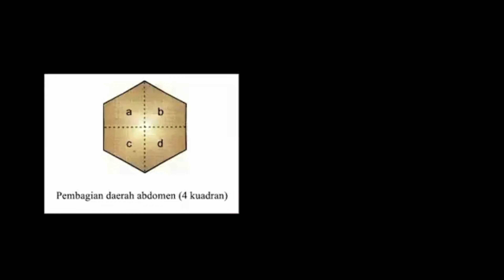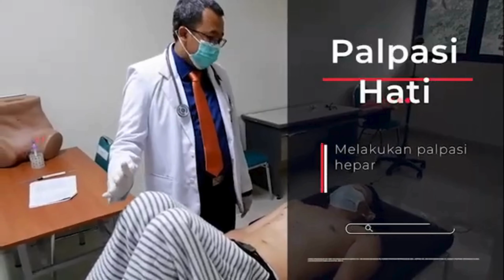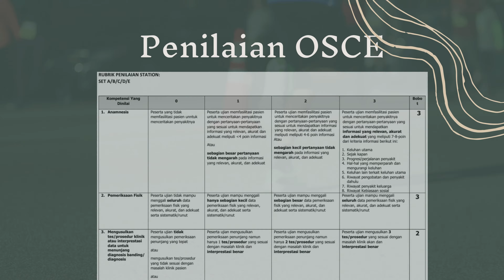SKILLS PEMERIKSAAN FISIK DASAR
SKILLS PEMERIKSAAN FISIK DASAR MENGENAI PEMERIKSAAN FISIK ABDOMEN DASAR UNTUK MAHASISWA FAKULTAS KEDOKTERAN UNIVERSITAS SEBELAS MARET